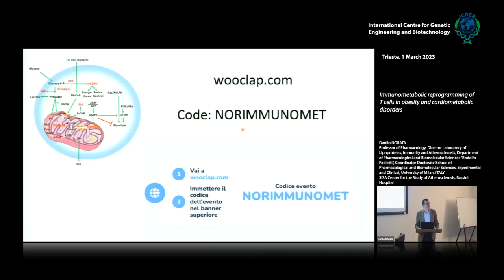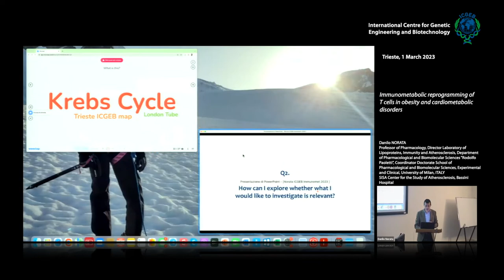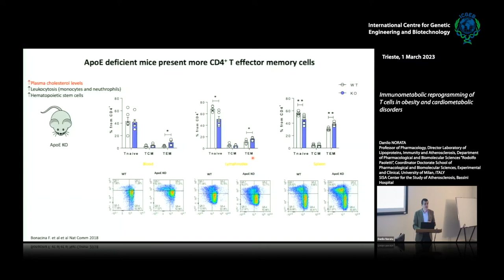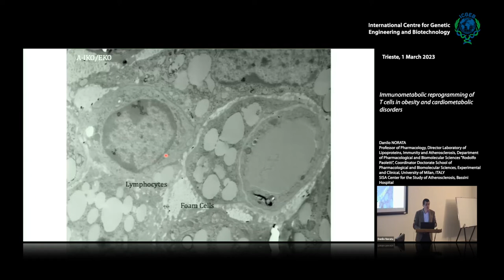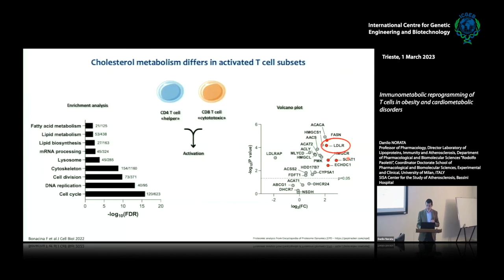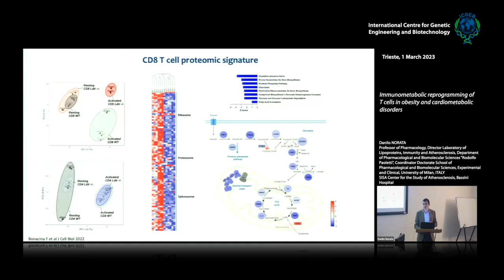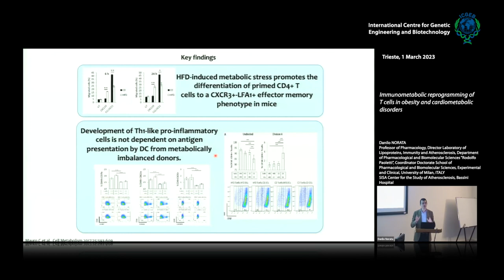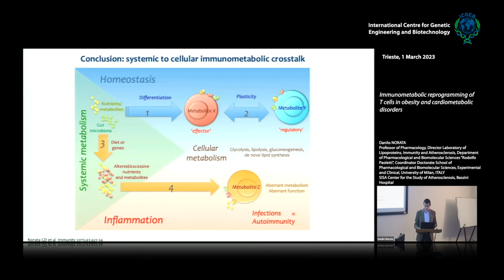D. Norata - mmunometabolic reprogramming of T cells in obesity and cardiometabolic disorders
Danilo Norata, Professor of Pharmacology, Director Laboratory of Lipoproteins, Immunity and Atherosclerosis, Department of Pharmacological and Biomolecular Sciences “Rodolfo Paoletti”,Coordinator Doctorate School of Pharmacological and Biomolecular Sciences, Experimental and Clinical, University of Milan, ITALY, SISA Center for the Study of Atherosclerosis, Bassini Hospital speaks on "Immunometabolic reprogramming of T cells in obesity and cardiometabolic disorders".

Metabolic reprogramming is a physiological cellular adaptation to intracellular and extracellular stimuli that couples to cell polarization and function in multiple cellular subsets. Pathological conditions associated to nutrients overload, such as dyslipidaemia, may disturb cellular metabolic homeostasis and, in turn, affect cellular response and activation, thus contributing to disease progression. This seminar will focus on the impact of changes in sterols and lipid metabolism on innate and adaptive immune cells in the context of cardiometabolic disorders, including metabolic syndrome and obesity. The impact of apoE, ApoA-I and LDL-R deficiencies on cellular metabolism and function of dendritic cells and lymphocytes T cells will be discussed together with the implications for immune response.